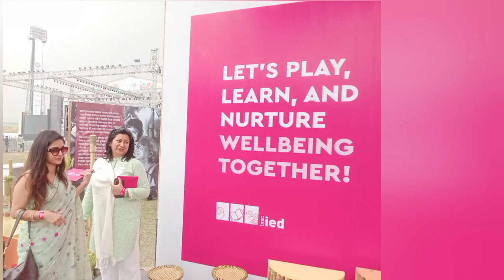Travel | Brac | Hope Festival 50 years celebration : Hope over fate 2023 | EP11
Joining BRAC Hope Festival 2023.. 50 years celebration with @rafiathrashidmithila6053 apu and memories our honorable person late Sir Fazle Hasan Abed which are pride our nation.

Hope over fate : Fest 01 Day